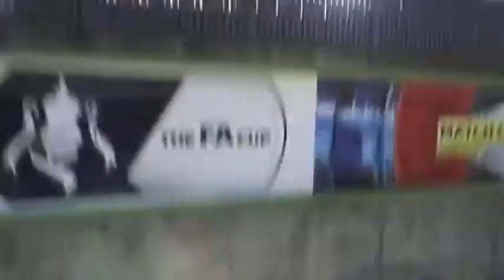BBC - 12 Classic FA Cup Goals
The best of the FA Cup.